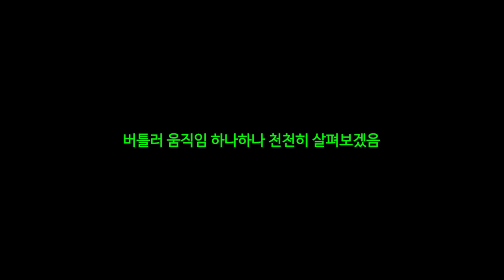지미 조던 버틀러가 진짜 잘 써먹는 실용적인 풋워크 (농구 Pivot)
지미 버틀러의 축발 고정 후의 발 움직임은 매우 실용적이다.